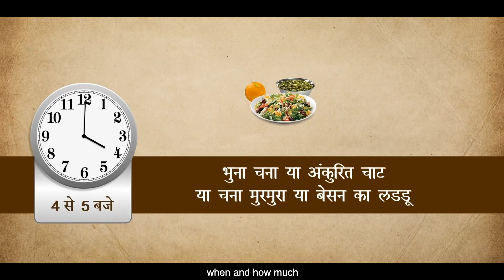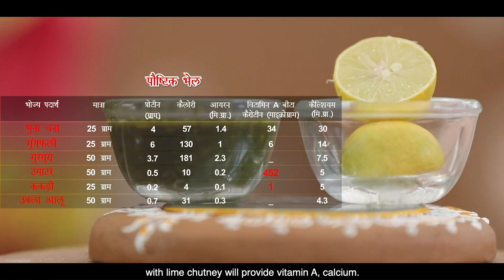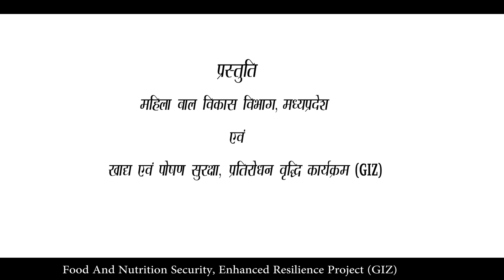किशोरी का आहार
थोड़ा सा परिवर्तन — सेहत भरा पोषण
किशोरी बालिकाओं की आहार सम्बन्धी आवश्यकताएं क्या हैं ?  आइए हम किशोरियों के पोषण की आवश्यकता को इस वीडियो के माध्यम से समझें। अपनी बेटी की स्वस्थ परवरिश सुनिश्चित करने के लिए दिखाए गए सरल और आसान तरीकों को अपनाएं ।